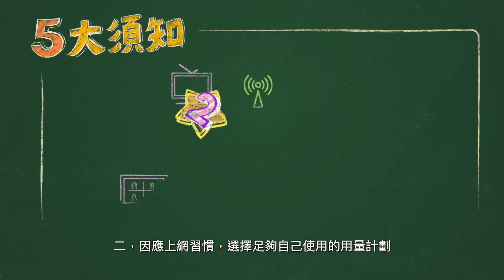選用5G服務5大須知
電視宣傳短片︰選用5G服務5大須知